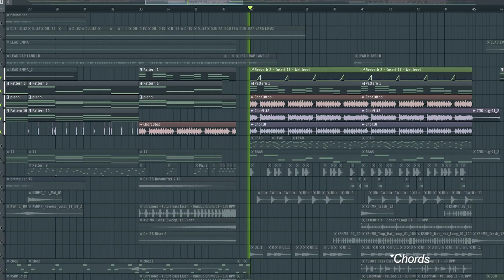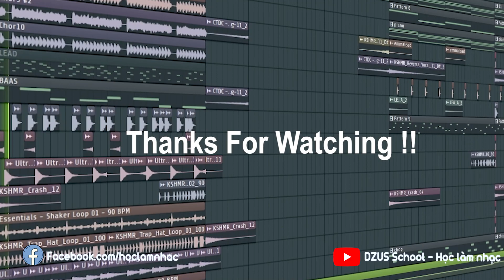TEMPLATE FUTURE BASS (CTCD) [ FULL FLP ]